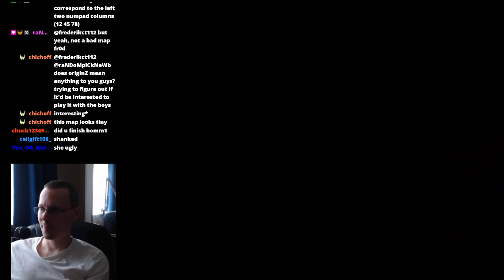Heroes of Might & Magic 2 Let's Play! Part 18 | Roland | Turning Point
WTii plays Heroes of Might & Magic 2 Roland's Campaign Scenario 5 "Turning Point"

English Lets Play of Heroes of Might and Magic II: The Succession Wars